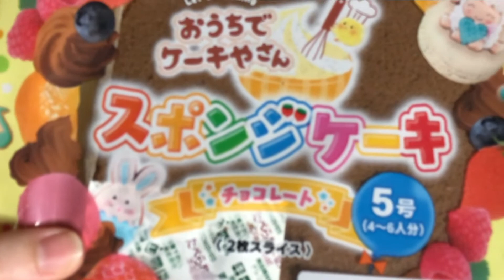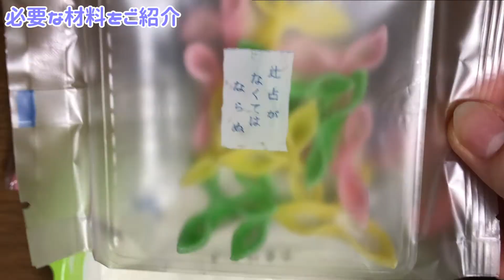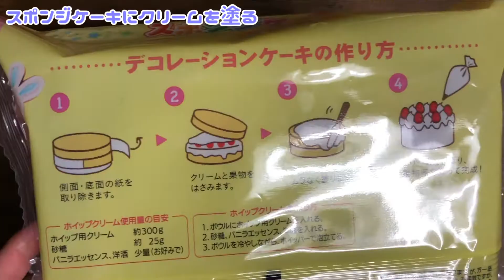【クリスマス特別企画】２年ぶりに会えたし、あの伝説のケーキを作ろう！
こんにちは！KamitsUki(かみつき)です！

皆さま！メリークリスマス！イヴ！
ということで、本日の動画は【クリスマス特別企画】第一弾☆
先日YouTubeライブにて爆誕した、あの伝説のケーキを実際に作ってみました！
約２年ぶりに再会したふたりの雰囲気も ぜひ一緒にお楽しみください！
※この動画はしっかりと手を洗い、手指の消毒をして撮影しております。

先日、初めてみったんの星におじゃまして参りました～！
実際に顔を合わせたのは２年ぶりでしたが、頻繁に通話しているので全然＂お久しぶり感＂がありませんでした(笑)
でも直接会って同じ空間で過ごす時間は、本っ当に楽しくて幸せでした！みったんありがとう！
（編集　楼李）

楼李　　韓紅色担当（＠louis_KamitsUki）
海咲　　空色担当　（＠KamitsUki_mi）